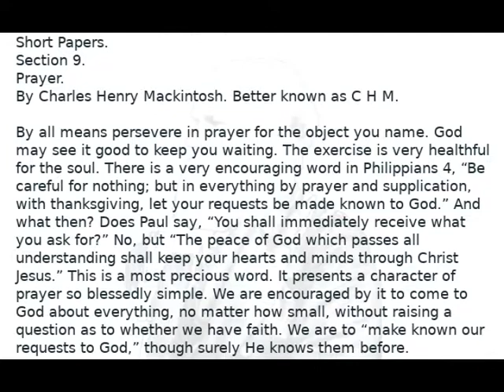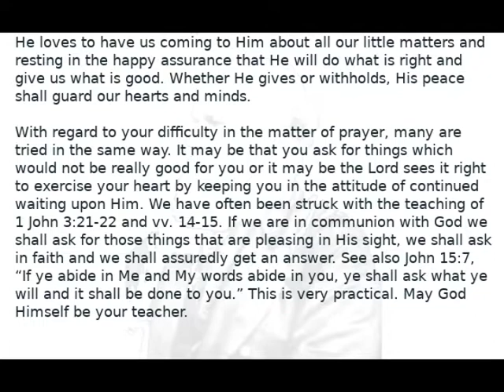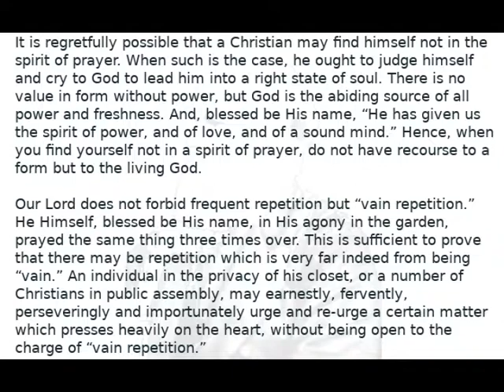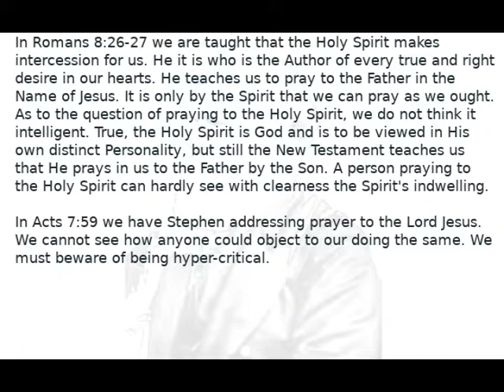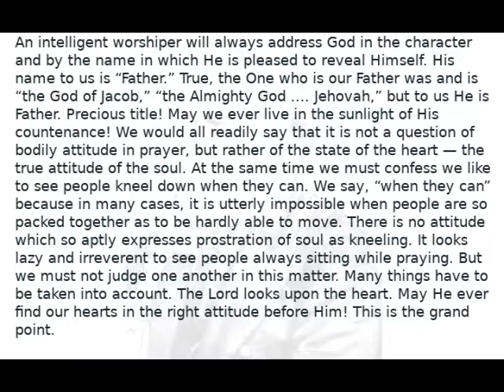Short Papers of CHM Section 9 Prayer Audio Book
Short Papers.
Section 9.
Prayer.